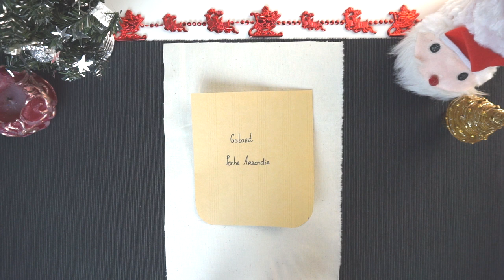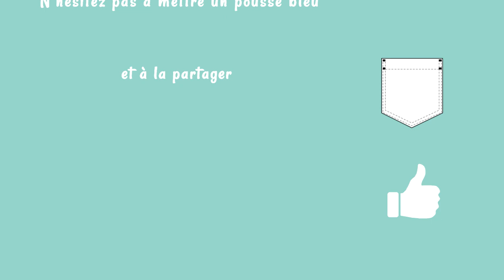Tuto Poche #1 : la poche arrondie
Bienvenue sur ce petite concept de vidéos tutos. Aujourd'hui je vous présente la poche arrondie, une poche féminine et très jolie.

A bientôt

Pour suivre mes actus et partager avec moi ;)